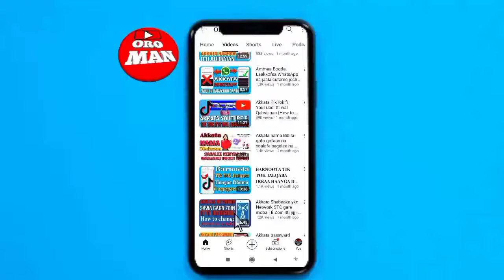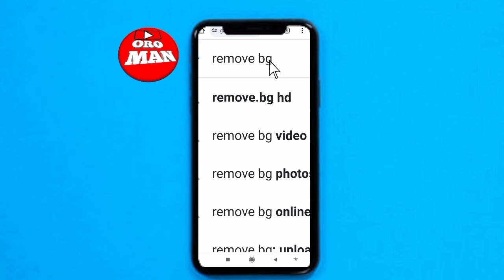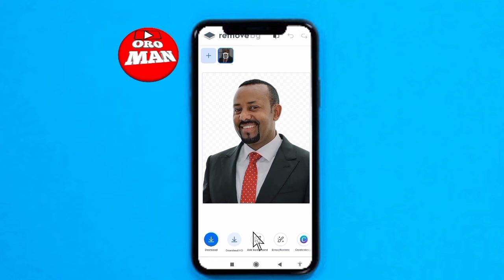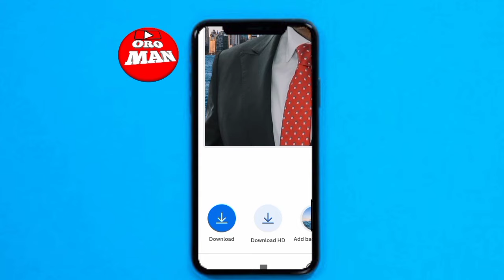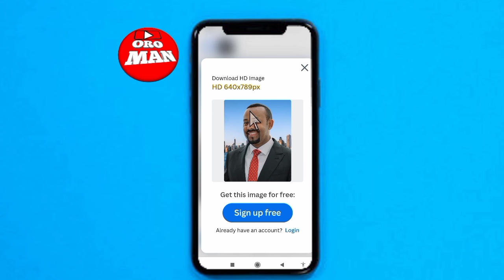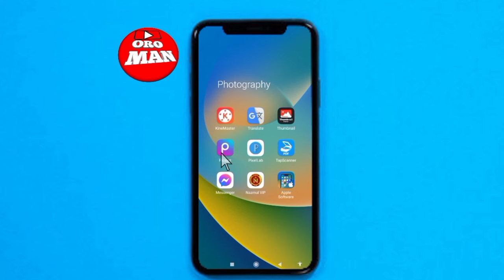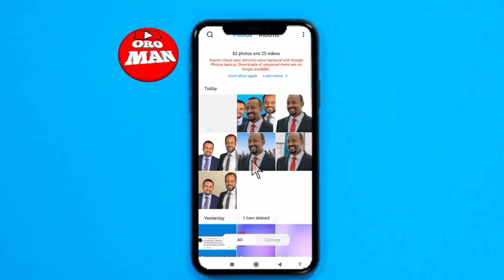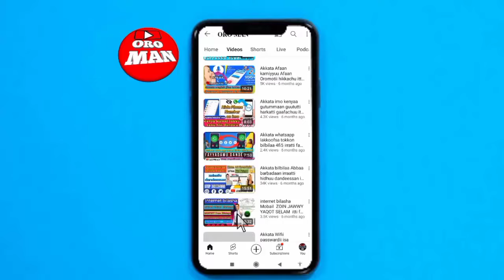Akkata Background ykn dugdubaa photo Remove Gottan sura waaliti Fidu Dandenyuu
How to Remove Background photo and bring picture together